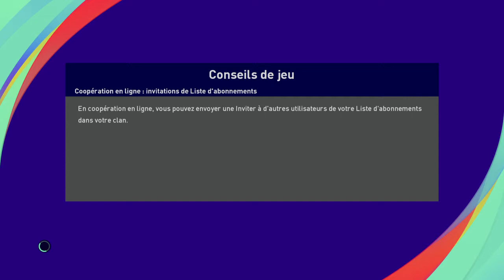eFootball PES 2021 SEASON 2 / TORINO - AS ROMA